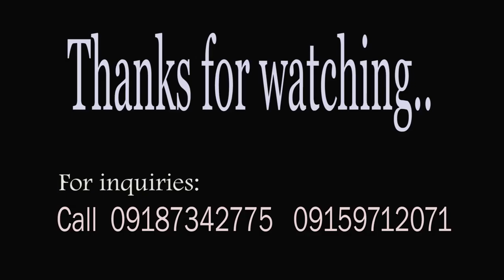WHEN YOU SAY NOTHING AT ALL ZAIJAN GARCIA